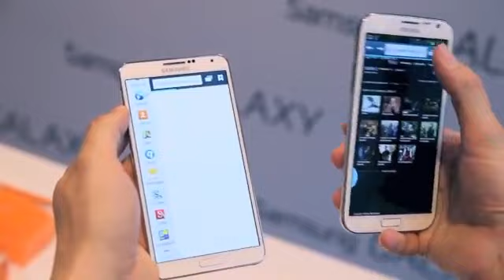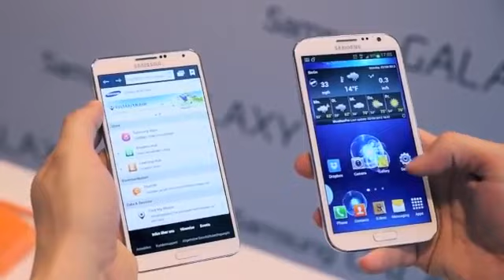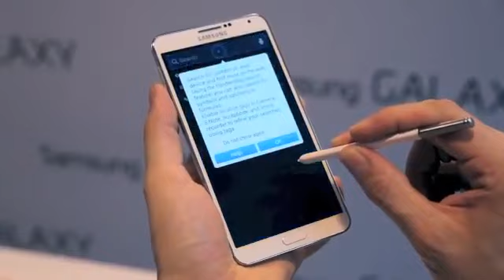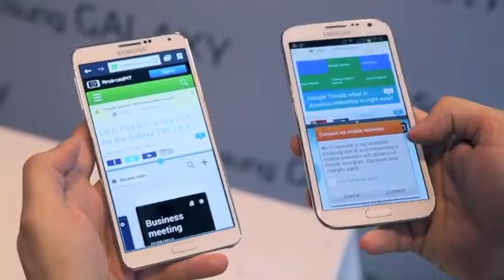Samsung Galaxy Note 3 incelemesi TÜRKÇE hepsimobil com